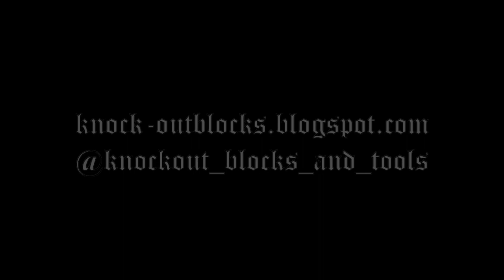Koekie & ratman afterwork sesh @ Aalst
Reproach - Onward To Destruction